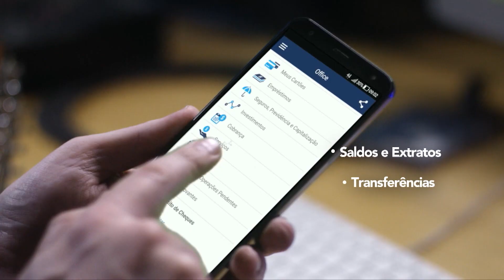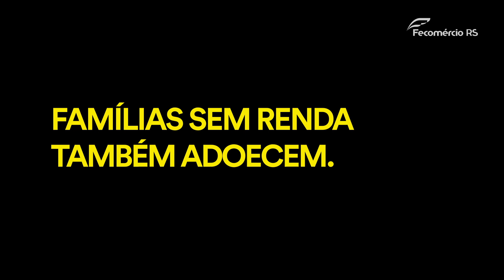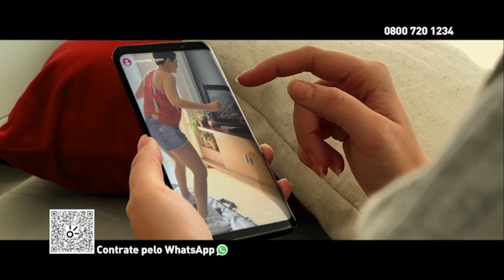Virando O Jogo | 16/09/20 (na integra)